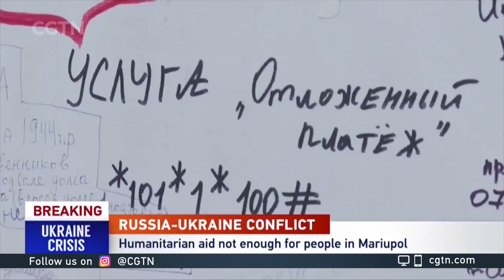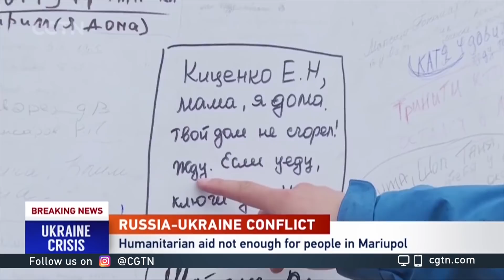Mariupol is still being shelled but humanitarian aid is not enough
After weeks of shelling, at least 300,000 people remain in the city of Mariupol according to newly appointed mayor Konstantin Ivashchenko. Food and water shortages are still a big problem throughout the city and the internet is cut off completely. The shelling is still going on here and some people were sent to hospital.